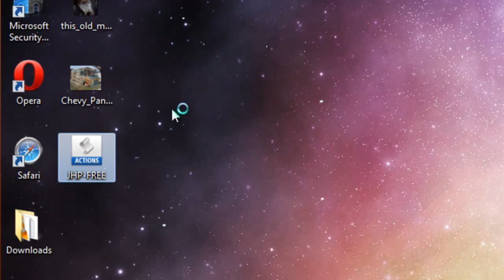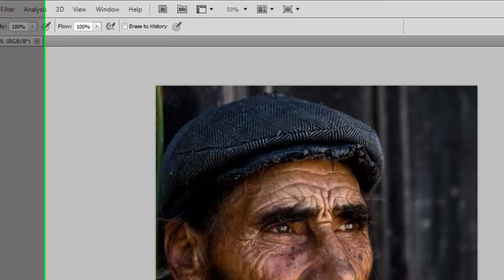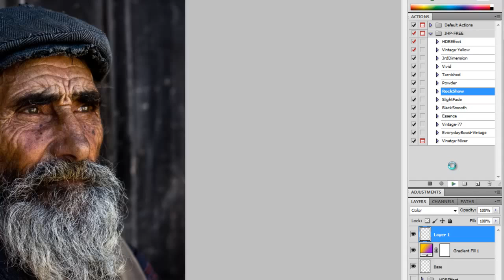Photoshop CS5 - HDR Effect Preset + Actions - Tutorial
Discover the key dietary secrets that will enable you to lose weight, feel great and lower your risk for heart disease and diabetes now..

In this tutorial you will be learning how to create a HDR effect & how to use Action presets.

High Definition ✓

I'm pretty sure this tutorial will work for previous versions of Adobe Photoshop too.